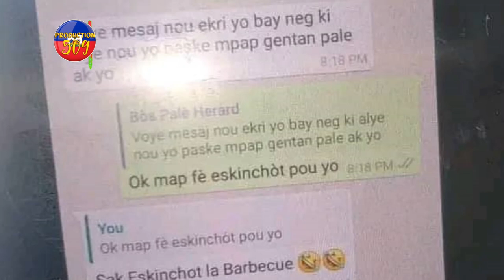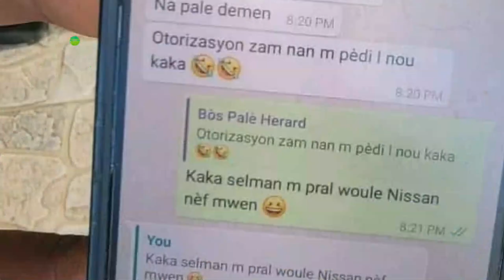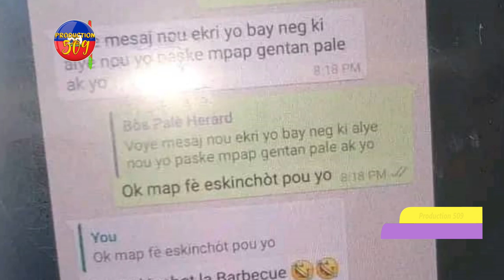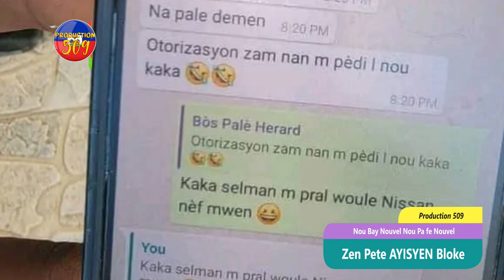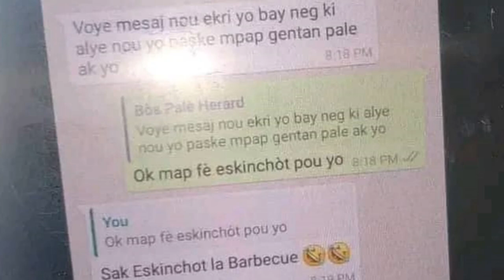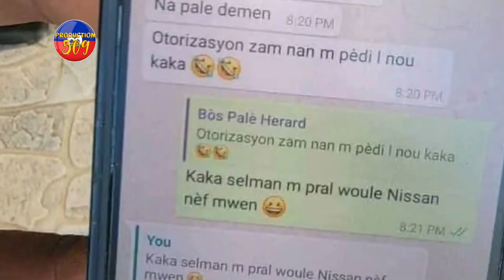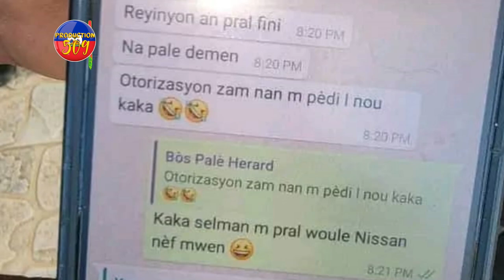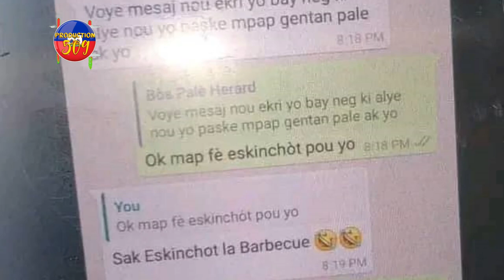Zen Pete AYISYEN Bloke SENDOMENG Pou IMIGRASYON Pa Pran Yo Mezanmi Bagay Grav